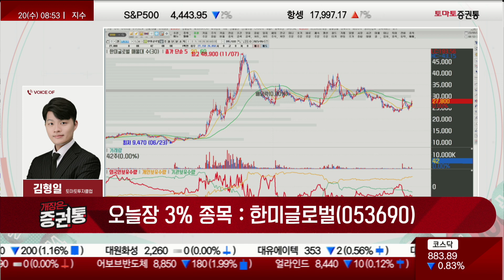한미글로벌, 사우디 네옴시티 기대감 고조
김형일의 3%
진행 : 이윤지
김형일(토마토투자클럽)
□ 추천주: 한미글로벌(053690)
- 국내최초의 건설사업관리 전문기업
- 원희룡 국토부장관 내달 10대 기업총수와 사우디 방문 예정
- 사우디 네옴시티 사업 7건 수주 이력